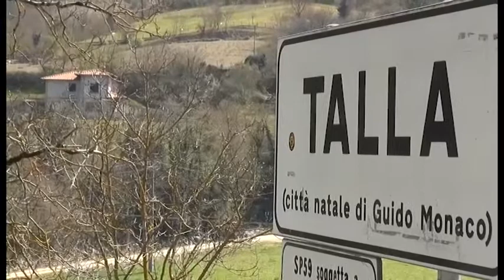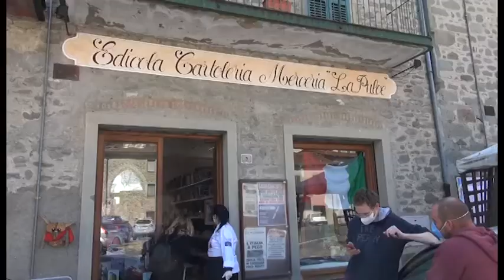Talla(Ar). Bonus idrico a bar, ristoranti e servizi alla persona